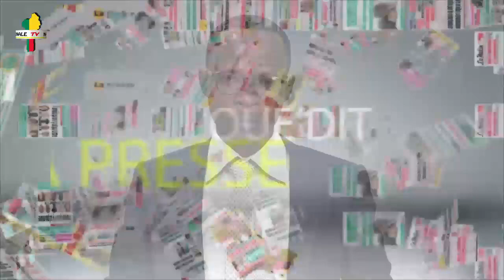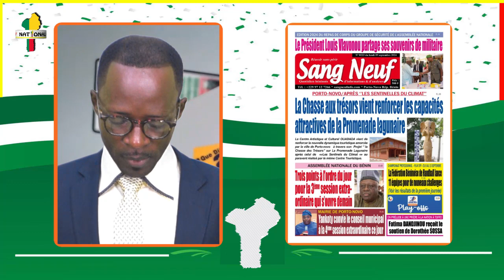UNES DE LA PRESSE DU 09/ 09/ 2024 SUR NATIONALE TV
Suivez le calendrier des Fèzan et la Présentation des Unes de la presse de  ce Lundi 09 Septembre  2024 sur NATIONALE TV.